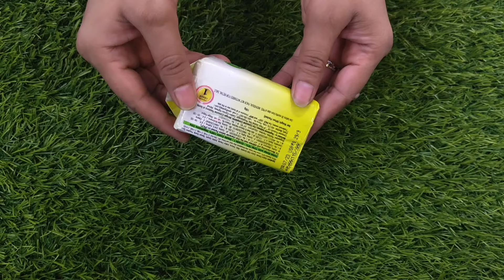Hack for toiletseat/homemade toilet cleaner/toilet cleaner/easy hack to clean toilet seat#daily hack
In this video we will show you how to make homemade toilet cleaner at home /Hack for toilet seat cleaner/homemade toilet cleaner/toilet cleaner/easy hack to clean toilet seat#daily hack